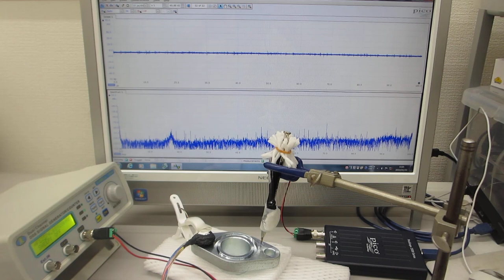超音波の発振制御システム（対象物の表面を伝搬する表面弾性波をコントロールする超音波実験）